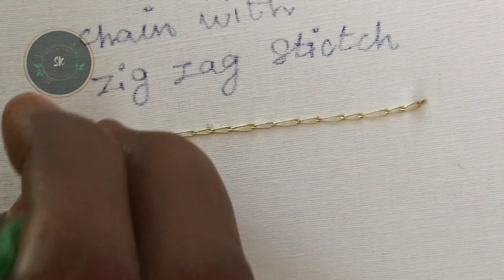Aari chain Zig Zag Strich🧵🪡 | online free class in tamil